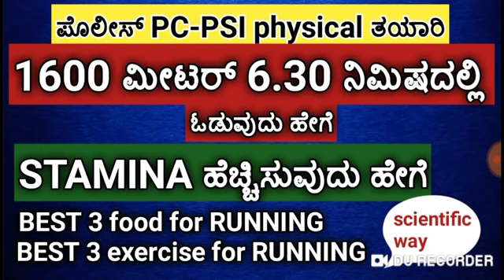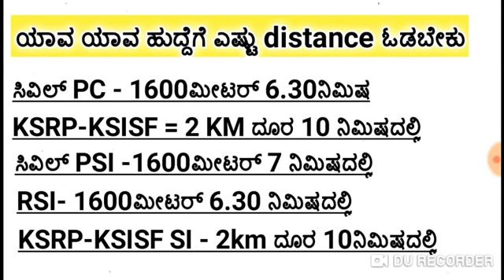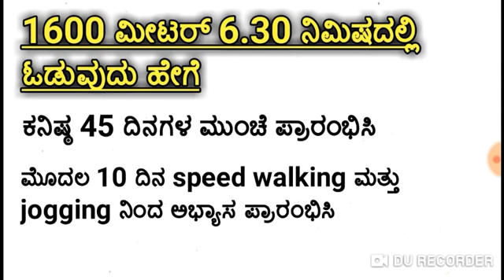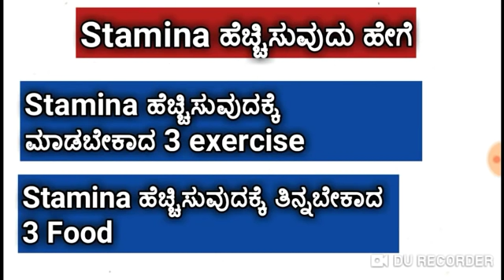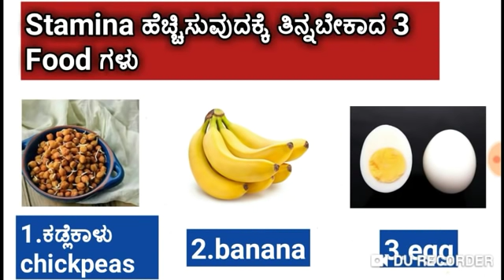PC PSI physical test / how to run 1600meters in 6.30min